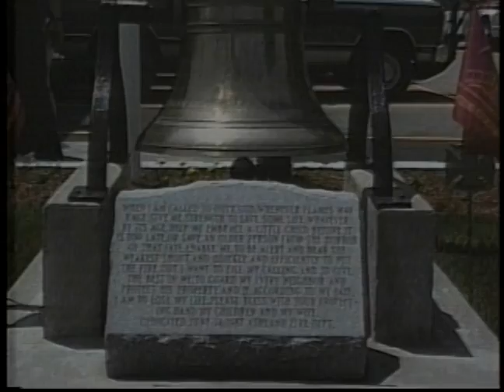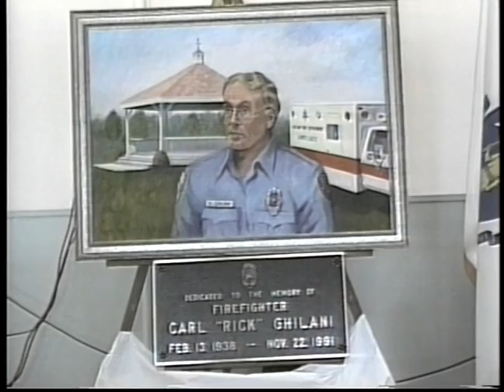Rededication of Ashland Fire Station 1993